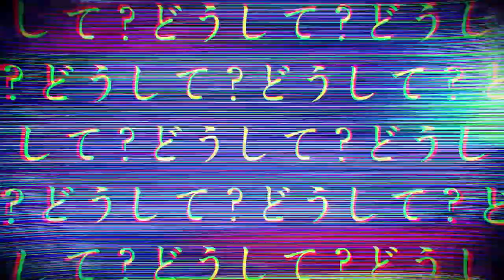【Sukone Tei】Jigsaw Puzzle【UTAUカバー】ジグソーパズル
OMG, I made my first Mafumafu cover! But imagine if you had Sukone Tei and Mafumafu related with white albino hair, then they might duet.

I decided to make an ominous visual glitch at the end.

𝙲𝚁𝙴𝙳𝙸𝚃𝚂:
✦ Vocals: Sukone Tei
✦ Backing Vocals:  Namine Ritsu KIRE, Yokune Ruko ♂ KIRE
✦ Music & Lyrics: @uni_mafumafu